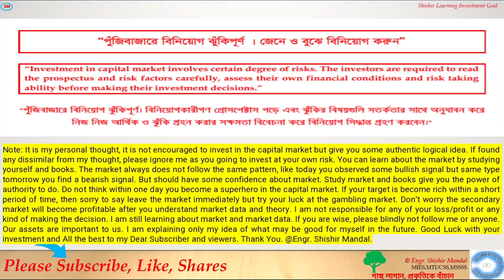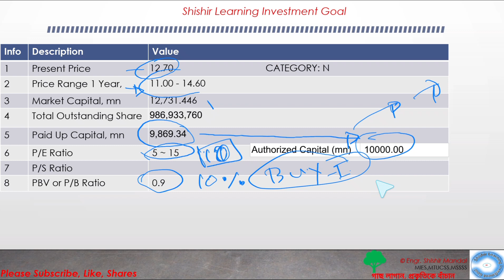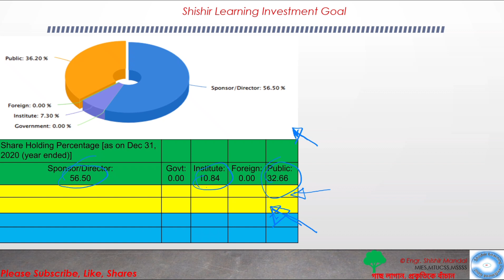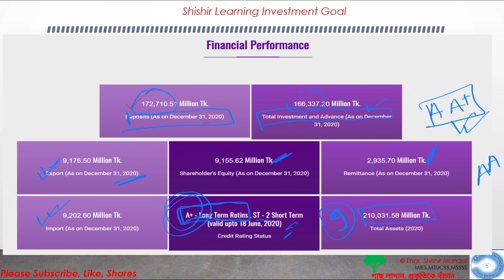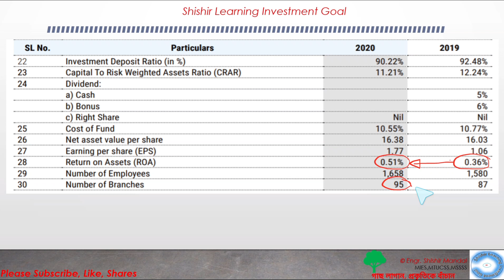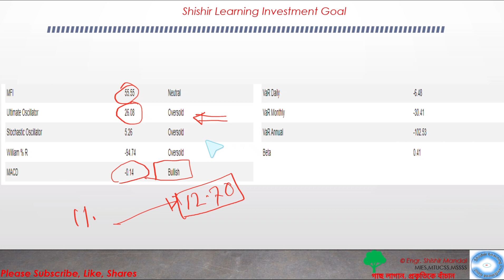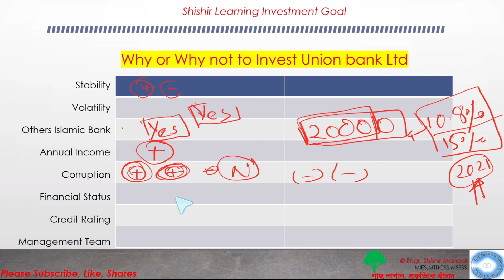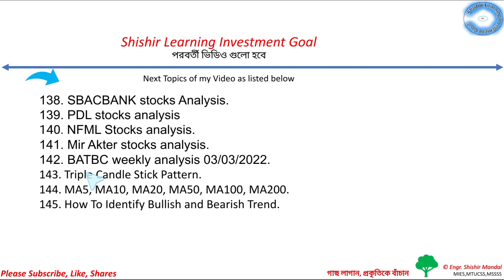UNION BANK এ কেন বিনিয়োগ করবেন এবং কেন করবেন না? 26/2/22, Full ANALYSIS, Dhaka Stock exchange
"কমেন্ট করুন কমেন্ট বক্স এ,
নজর রাখুন আমার চ্যানেল এ"_ ShishirLearningInvestmentGoal

Note: It is my personal thought, it is not encouraged to invest in the capital market but to give you some authentic logical idea. If found any dissimilar from my thought, please ignore me as you going to invest at your own risk. You can learn about the market by studying yourself and books. The market always does not follow the same pattern, like today you observed some bullish signal but same type tomorrow you find a bearish signal. But should have some confidence about market. Study market and books give you the power of authority to do. Do not think within one day you become a superhero in the capital market. If your target is become rich within a short period, then sorry to say leave the market immediately but try your luck at the gambling market. Don’t worry the secondary market will become profitable after you understand market data and theory. I am not responsible for any of your loss/profit or any kind of making the decision. I am still learning about market and market data. If you are wise, please blindly not follow me or anyone. Our assets are important to us. I am explaining only my idea of what may be good for myself in the future. Good Luck with your investment and All the best to my Dear Subscriber and viewers.

আমি কোন ঝলক, মলক, ১০০%,২০০%, গ্রাফিক ডিজাইন , সুপার, এরকম বিশেষণ দিয়া ভিডিও বানাই না। ওগুলো যারা বলে তারা দালাল। আমি একজন ক্ষুদ্র বিনিয়োগকারী। কোন ষ্টক সম্পর্কে কথা বলার আগে অনেক সতরকতা অবলম্বন করি। যাতে বাস্তব জিনিসটা তুলে ধরতে পারি।
বড় কথা হল ঠিক টা জেনে বিনিয়োগ করবেন।

Engr. Shishir Mandal.
MIES, MTUCSS, MSSSS.